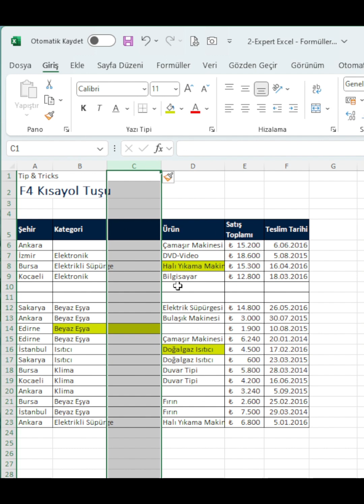Excel F4 Tuşu ile en son yaptığın işlemi Tekrar et s01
Kısayol tuşları Excel kullanımımızı hızlandırmaktadır. Bence en çok kullanacağınız kısayoldur F4 tuşu. Bir işlemi yaptığınızda ve tekrar yapmak istediğiniz F4 tuşu basmanız yeterli. Tekrar aynı işlemi yapmak sorunda kalmazsınız.